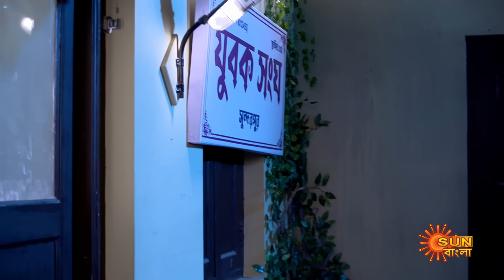Biyer Phool - Best Scene |29 Nov 2023 | Full Ep FREE on SUN NXT | Sun Bangla Serial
Watch the Best Scene of the bengali serial "Biyer Phool" which airs on Sun Bangla TV.